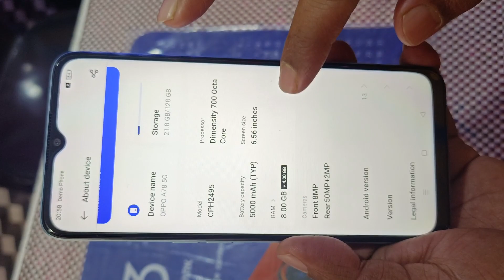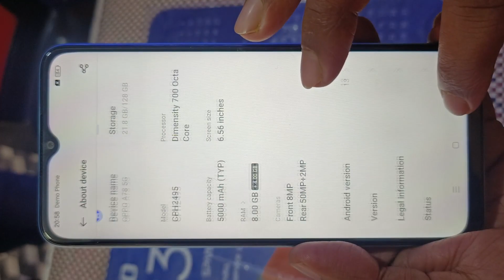OPPO A78 LATEST 5G PHONE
NEW LATEST OPPO A78 5G MOBILE PHONE